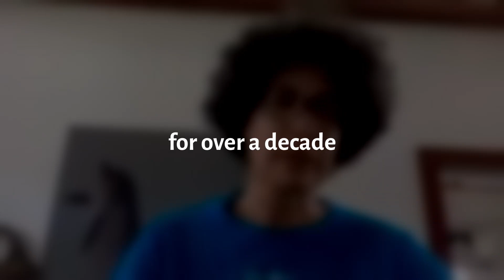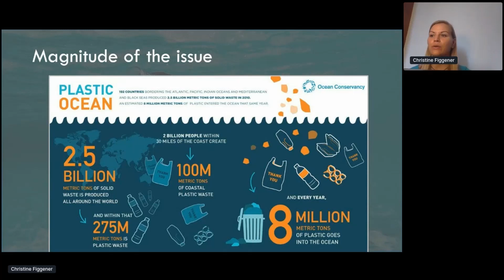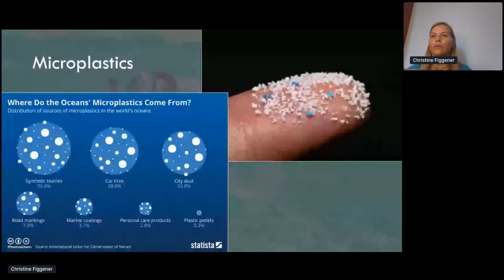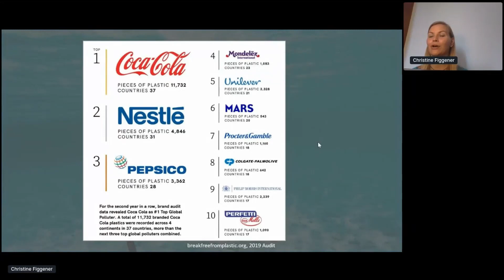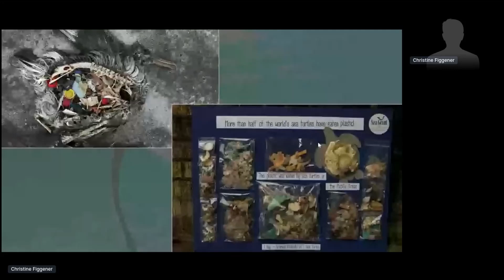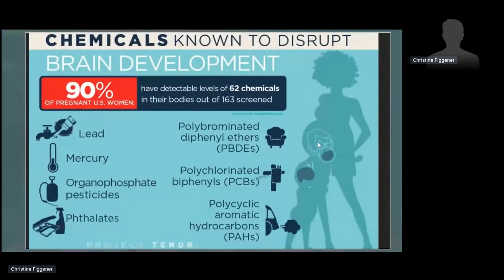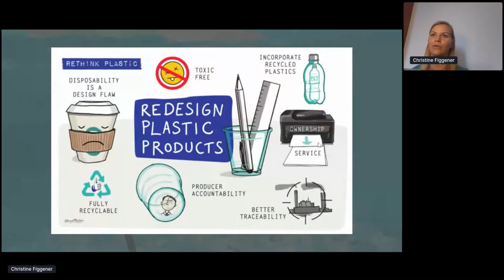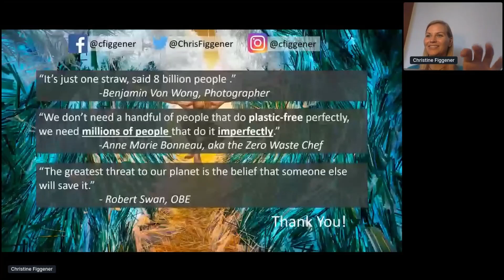Ocean Plastic Pollution | Dr. Christine Figgener - World Ocean Day 2020 Presentation (Short version)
Dr. Christine Figgener is a marine biologist with a passion for sea turtles, fighting plastic pollution in the ocean, and empowering women in science, technology, engineering, and mathematics (STEM). She has worked with sea turtles and cetaceans in Central America for over 10 years and was recently named a Next Generation Leader by TIME Magazine. She is actively involved in sea turtle research and conservation through two non-profit organizations Nāmaka Conservation Science and Costa Rican Alliance for Sea Turtle Conservation & Science (COASTS).